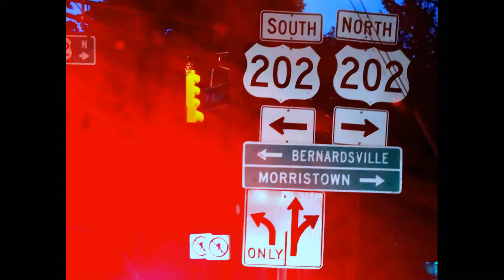87 Skyline Drive, Bernardsville, NJ USA: Home Sweet Home: Travels and Events: By Subramanian A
During my travel to the US in 2017, I happened to visit New York and Princeton and had a couple of day's stay at Bernardsville where my cousin was residing.  This was her sweet dwelling place then and my camera knew practically no rest!  It was a memorable photoshoot.   Fringed by small forests and deer crossings, the feeling was a kind of having reached a hermitage - very peaceful, seldom trodden by man.  Bernardsville is only an hour's distance from the buzzing NY.

My cousin, who is a doctor has since sold this palatial house and moved to the Manhattan area of NY to join her son in her old age.  Thus, this photoshoot can henceforth serve something historical of a sweet era for her and sweet memories for me.  Hope you also enjoy this slideshow.  For clarity, you may change the quality to 1080p by going to the 'Settings'.